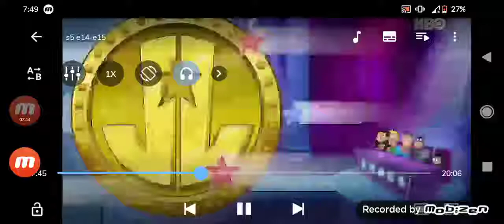Teen Titans Go!: Justice League 2nd Edition: Mummy Money (Malay)(bahasa melayu)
Boleh tahan nyayian dia, rasa dengar lagu rap malaysia dalam radio 🥳🥳🥳